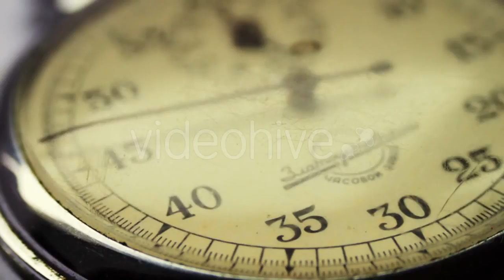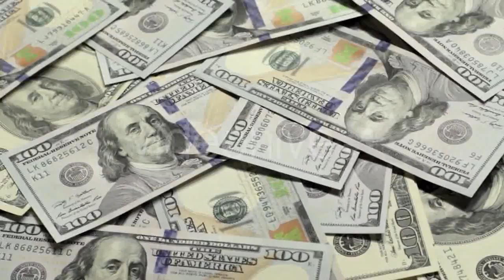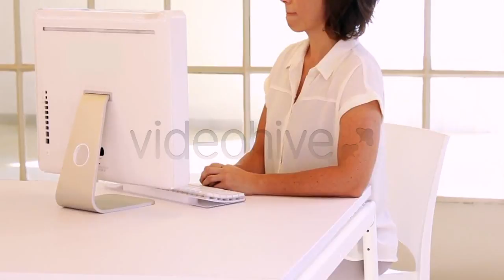Hourglass - (education) | Stock Footage Mega Pack +40 items